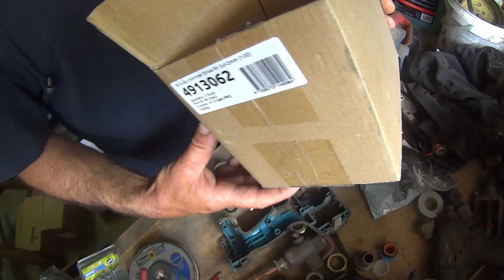Aliexpress impact drive for $50 part 3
Is it worth repairing cheap battery tools?